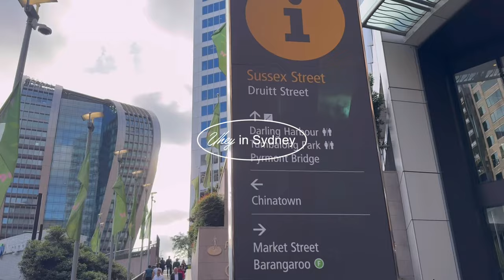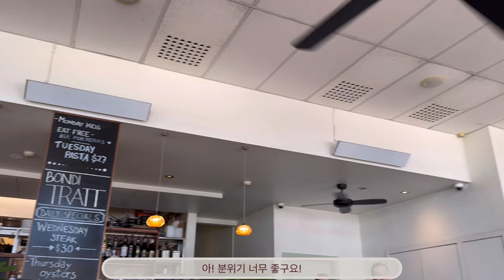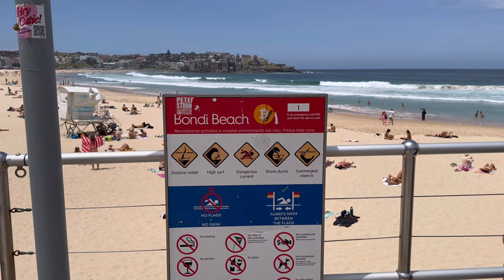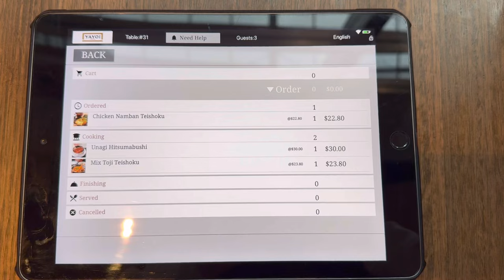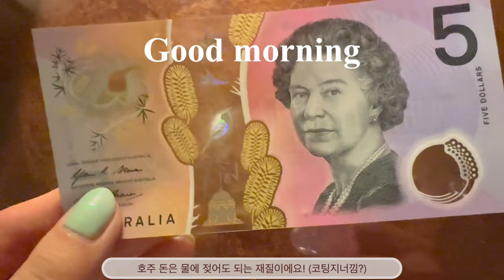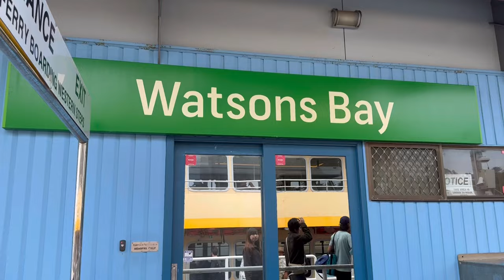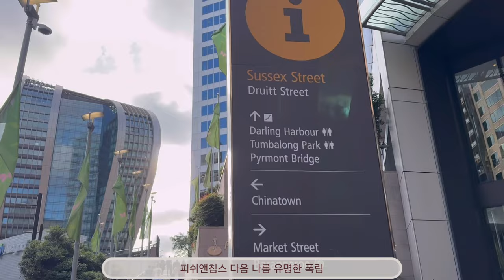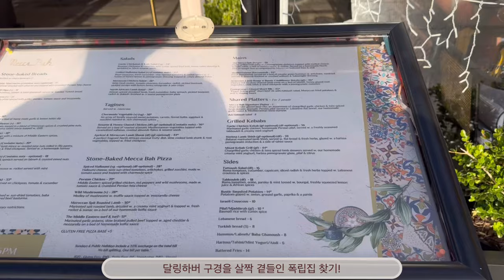Sydney travel Vlog 🇦🇺 This is SYD, Bondi beach, Darling Harbor, QVB, Watson’s Bay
0:00 preview
1:33 Bondi Trattoria
3:22 Bondi iceberg pool
6:26 Yayoi
7:28 Cole’s supermarket
8:08 Sir Stamford hotel
8:51 CBD noodle
10:36 watson’s bay
10:49 Gap park
12:44 Opera house
13:12 Mantra 2 Bond
14:30 Darling harbor
15:33 Adria

Free Music for Videos 👉 Music by solukewarm! - I'll be there (feat. Galassie)

Video edited with Vllo